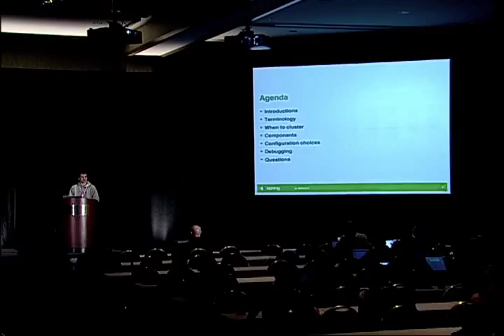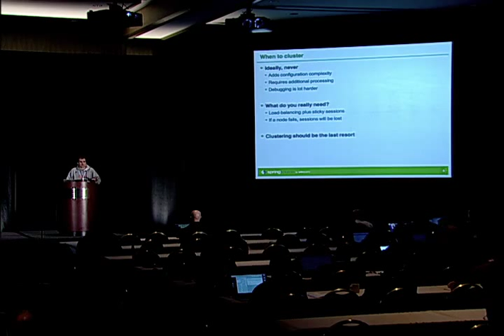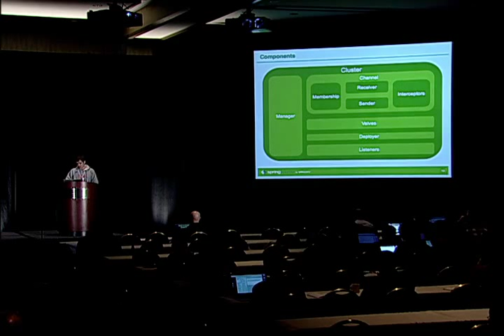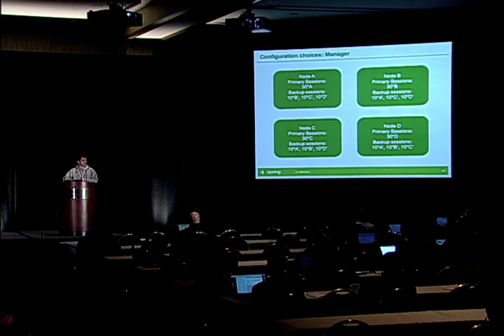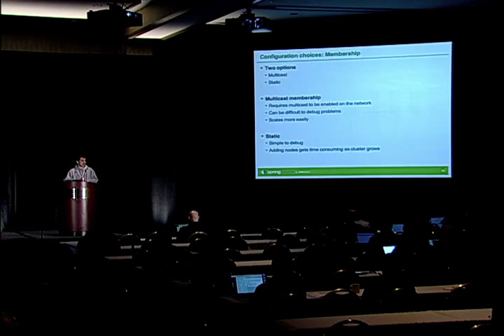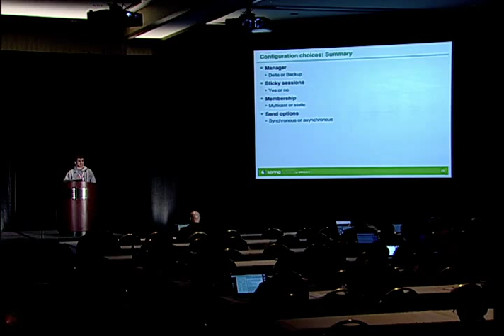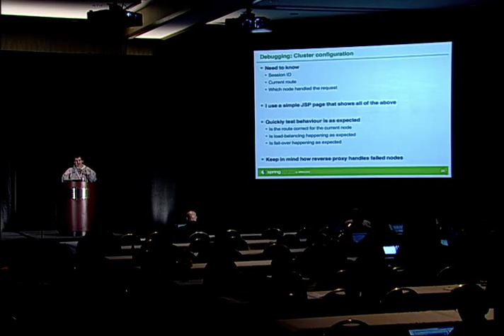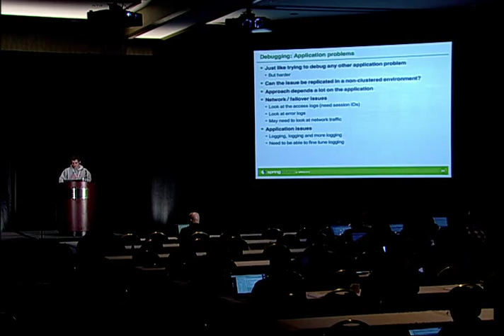Apache Tomcat Clustering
Mark Thomas
ApacheCon NA 2013
Track : A Patchy Web